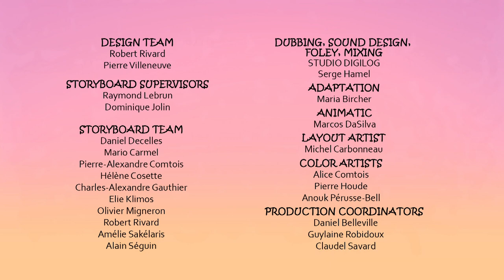Yaya and Zouk - 146 - The Splongs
YaYa and Zouk make splongs out of plasticine, and declare they’re lost. They therefore travel in search of the planet Splong.

From the creator of Toopy and Binoo comes a new series of whimsical adventures featuring brother-sister duo YaYa and Zouk. In each episode, YaYa, the big sister with a taste for mischief, and her quirky little brother Zouk use the power of their imaginations to turn their surroundings into a playground of infinite possibilities. From exploring the far reaches of space and discovering new planets, to finding a missing princess, to transforming into animals, the duo always finds a way to get themselves into hilarious situations as they travel between real and imaginary worlds, influenced by real life places and people!